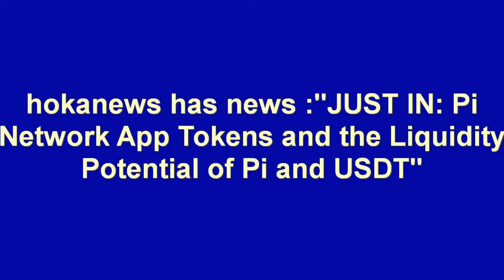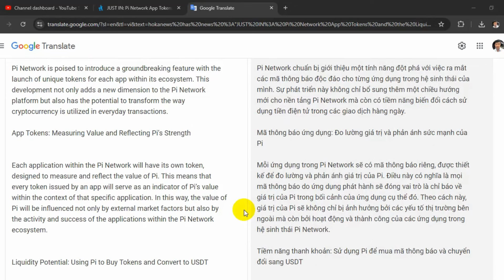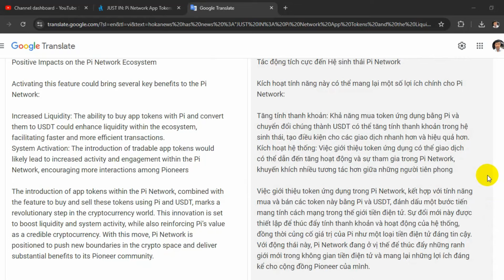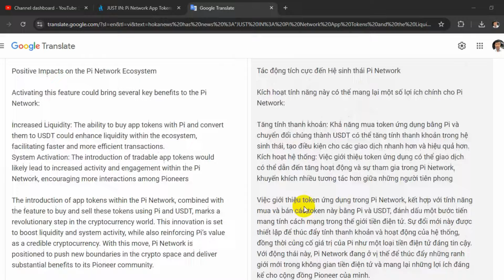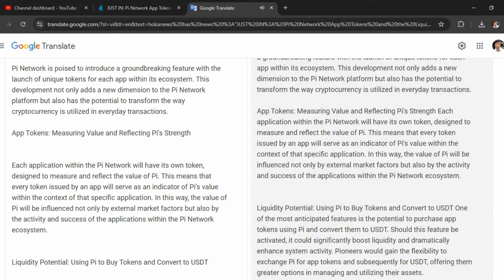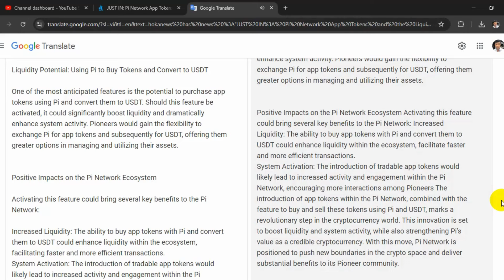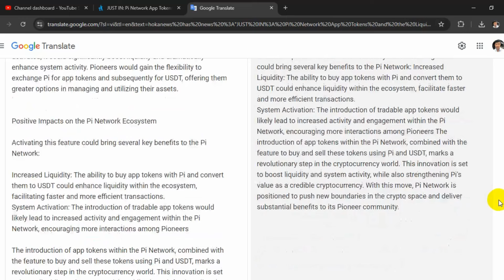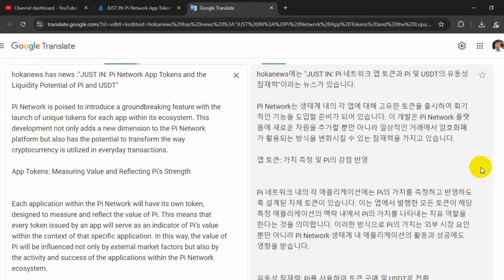hot news, hokanews :"JUST IN: Pi Network App Tokens and the Liquidity Potential of Pi and USDT"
Allocate time to languages in videos:
  00:13       Vietnamese language video
  04:14       English language video
  07:09       Korean language video
The introduction of app tokens within the Pi Network, combined with the feature to buy and sell these tokens using Pi and USDT, marks a revolutionary step in the cryptocurrency world. This innovation is set to boost liquidity and system activity, while also reinforcing Pi’s value as a credible cryptocurrency. With this move, Pi Network is positioned to push new boundaries in the crypto space and deliver substantial benefits to its Pioneer community.
Please SUBscribes my channel : pi network new update
Pi Network, Cryptocurrency,Blockchain, Pi Tokens, USDT, Crypto News
,Hokanews, Hot News, Pi App, Crypto Trading, Liquidity, Digital Currency
,Crypto Updates, Pi Network Updates, Crypto Market

파이 네트워크, 암호화폐, 블록체인, 파이 토큰, USDT, 암호화폐 뉴스
,호카뉴스, 핫 뉴스, 파이 앱, 암호화폐 거래, 유동성, 디지털 화폐
,암호화폐 업데이트, 파이 네트워크 업데이트, 암호화폐 시장